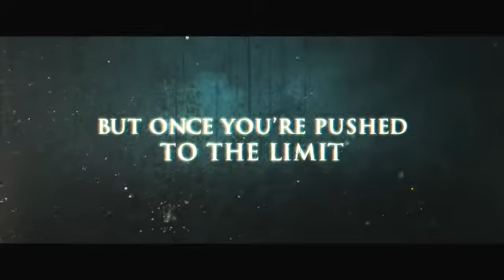Straw Dogs 2011